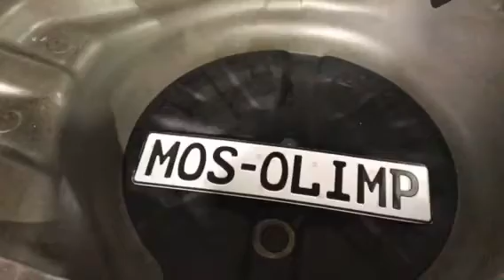У Ниссан Х-Трейл присутствует огромное количество плюсов, а вот с шумкой решили не заморачиваться